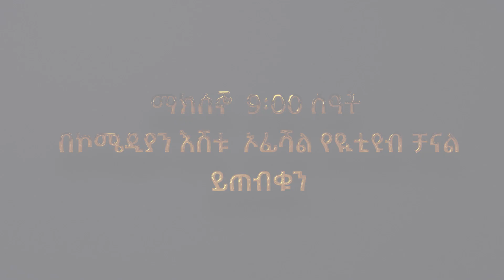በብሄርህ ይመጡብሀል | Comedian Eshetu 2022 | @Comedian Eshetu- OFFICIAL